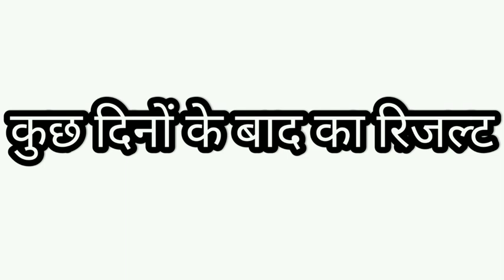How to grow turai/taroi in pot